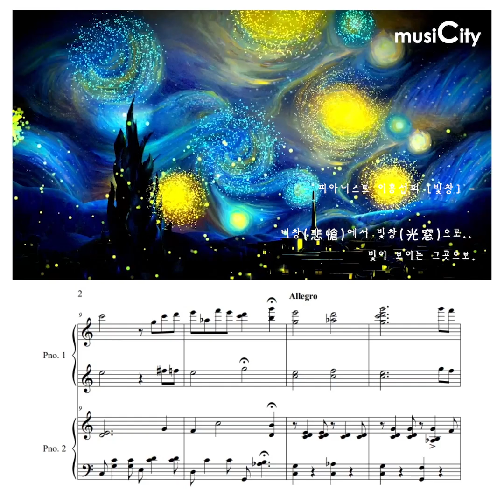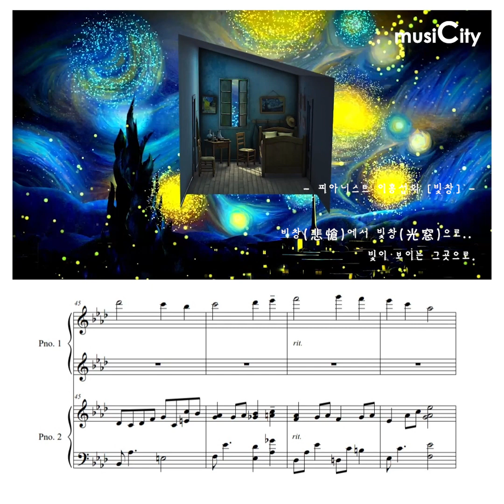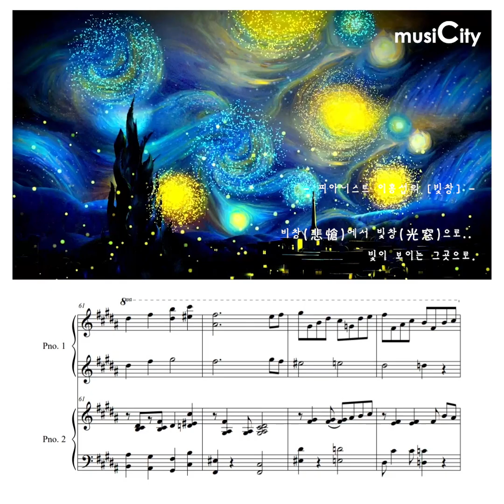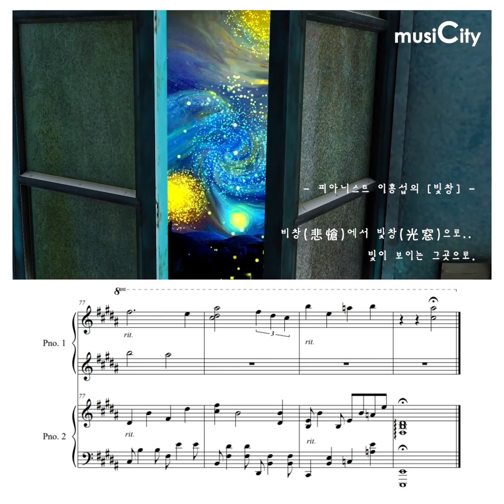[ 🎹 빛창 ] 🖼 포핸즈 | 베토벤 비창 소나타가 장조로? | 편곡 | Playlist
"빛창"

(arr. 베토벤 비창 소나타 'Grande Sonate Pathétique'
         Beethoven Piano Sonata No.8 in c minor, Op.13)

비창(悲愴)에서 빛창(光窓)으로..

빛이 보이는 그곳으로.

2022년10월 5일 발매된
이홍섭 "빛창" 앨범에 수록되어 있습니다.

친숙한 클래식 곡들을 모티브로 4hands(피아노 듀엣)용 편곡된 작품들로 채워진 앨범 입니다.

편곡 · 피아노 연주 : 이홍섭
arranged · performed by Hongsup Lee

He is an alumnus of

🎹 악보는 아래의 링크에서 다운로드 받으실 수 있습니다.

앞으로 제 작품들의 악보들을 아래의 '마음만은 피아니스트'
커뮤니티를 통하여 차근차근 공유하도록 하겠습니다.
많은 관심과 응원 부탁 드립니다.